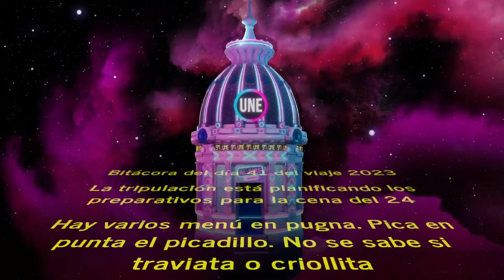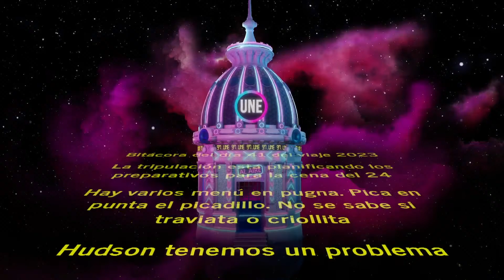Hudson bitácora 45 del viaje 2023